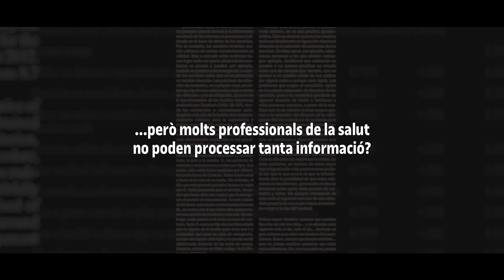L’eHealth Center de la UOC: respostes als reptes de la salut digital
La UOC crea l’eHealth Center, el primer centre acadèmic especialitzat en salut digital del sud d’Europa. El centre es presenta amb aquest vídeo que pretén sensibilitzar a la ciutadania sobre la importància de la salut digital. El vídeo recull una sèrie de qüestions que permeten entendre la importància d’internet i les noves tecnologies en l’àmbit de la salut.

L’eHealth Center durà a terme recerca, formació i assessorament en educació per a la salut i habilitats digitals, apoderament i participació en salut i benestar; disseny i avaluació d’intervencions en salut digital, incloent la salut mòbil (apps de salut); ciència de dades en l’àmbit de la salut i, finalment, salut digital i equitat.